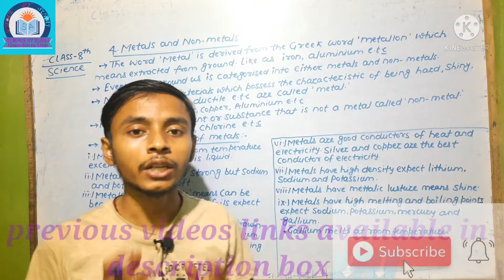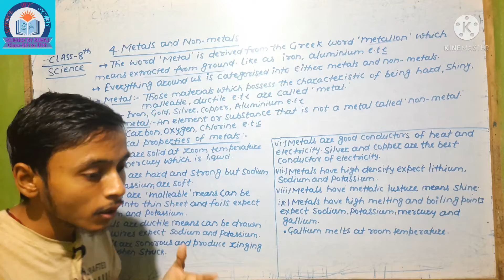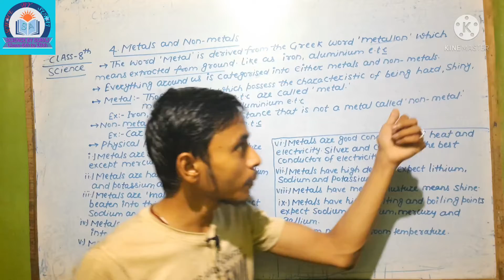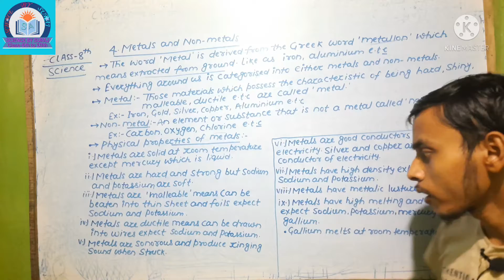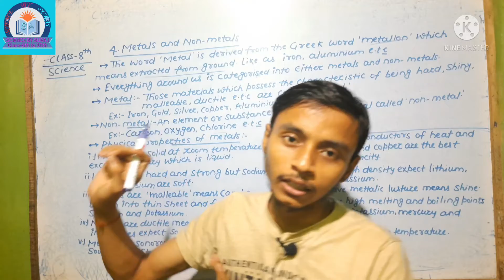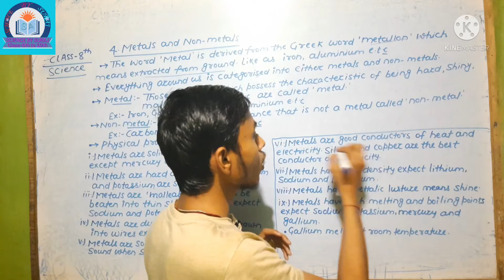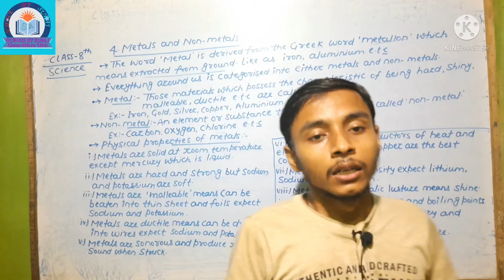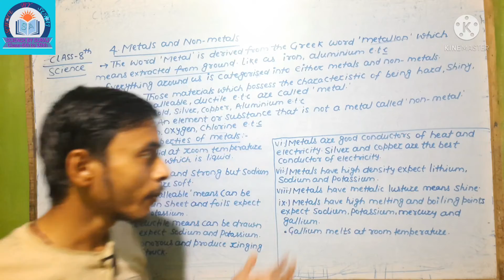Metals and Non-Metals - Introduction | Class 8 Science Chapter 4 | CBSE Chemistry | Suraj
the whole chapter of Metals and Non-Metals for class 8 through this session which  includes the explanations of the whole MCQ questions! Metals and Non-Metals - Introduction | Class 8 Science Chapter 4 | CBSE Chemistry | Physical Properties Of Metals And Non-Metals |  The NCERT Solutions For Class 8 Science Chapter 4. Explanations Of The Complete Chapter 4 Of Science Taught In Class 8 .

Metals: Those Materials Which Possess The Characteristic Of Being Hard, Shiny, Malleable, Fusible, Ductile, Etc. Are Termed As Metal. Few Examples Of Metals Are Iron, Gold, Silver, Aluminium, Copper, Etc.

Nonmetal Or Non-metal Is A Chemical Element That Does Not Have The Properties Of A Metal. Some Are Gases Including Hydrogen, Helium, Oxygen, Nitrogen, Fluorine, Neon Or Radon And Many Others. An Example Of A Solid That Is A Nonmetal Is Sulfur.

Metals and Non-Metals - Introduction | Class 8 Science Chapter 4 | CBSE Chemistry |

☛Metals and Non-Metals Class 8 NCERT

If you have any questions or queries ask in Comment box or email please.

I Hope You Guys Enjoyed This Video on Metals and Non-Metals - Introduction | Class 8 Science Chapter 4 | CBSE Chemistry |